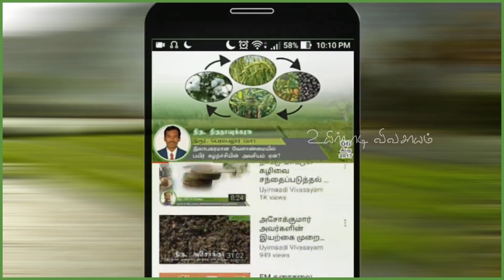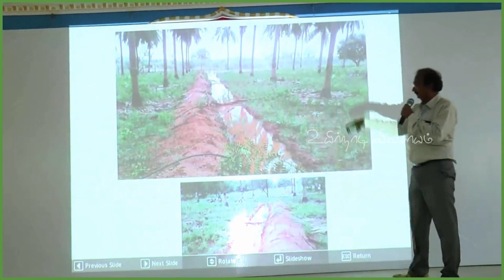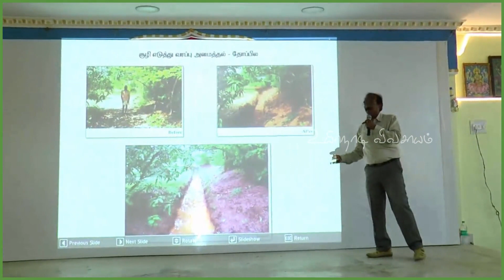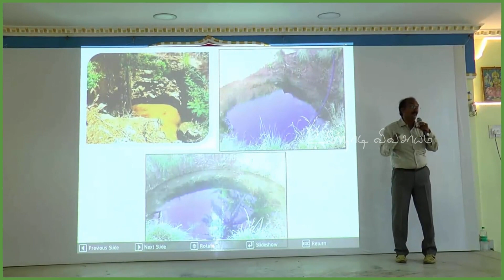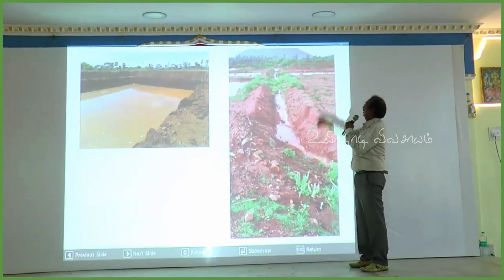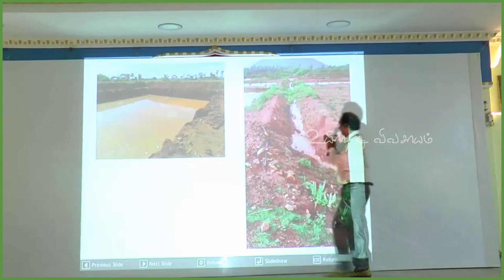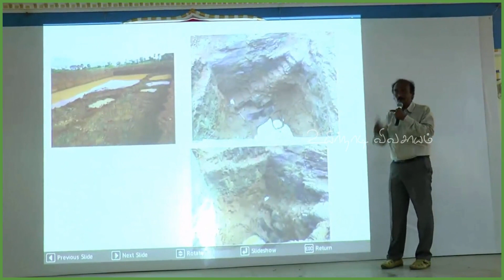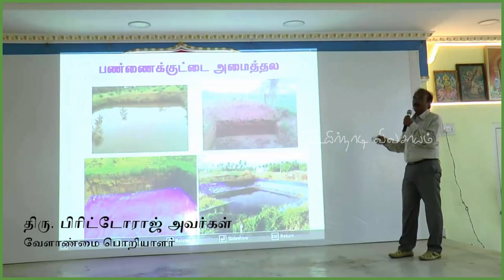விவசாய நிலங்களில் நீர் சேமிக்கும் முறைகள்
திருநெல்வேலி மாவட்டம் சங்கரன்கோவிலில் கடந்த 2019 ஆம் வருடம் நமது உயிர்நாடி விவசாயம் சார்பில் திரு கனகராஜ் அவர்களின் உதவியுடன் நீர் மேலாண்மை, விவசாய மேம்பாடுகள், விவசாயம் சார்ந்த தொழில்கள், விவசாயத்துக்கு அரசின் நலத்திட்ட உதவிகள், மானியங்கள் போன்றவற்றை விவசாயிகளுக்கு எடுத்துரைக்கும் வண்ணமாக ஒரு கருத்தரங்கம் ஏற்பாடு செய்யப்பட்டு இருந்தது.

அந்த கருத்தரங்கத்தின் சில முக்கிய நிகழ்வுகளை இங்கு வீடியோ பதிவுகளாக பகுதி பகுதியாக பிரித்து நமது நண்பர்களுக்கும் பயன்தர வழங்குகின்றோம்.

இதன் தொடர்ச்சியாக வரக்கூடிய வீடியோக்களில் விவசாயம் சார்ந்த பல குறிப்புகள் உங்களுக்கு காத்திருக்கின்றன. தொடர்ந்து வரக்கூடிய வீடியோக்களை தவறாமல் பாருங்கள். நிச்சயம் உங்களுக்கு பல நல்ல குறிப்புகளை தரக்கூடிய வீடியோக்களாக அவை அமையும் தொடர்ந்து. வரக்கூடிய வீடியோக்களை காண நமது சேனலை தொடர்ந்து பின்பற்றுங்கள்.